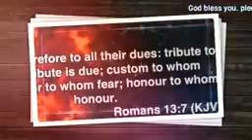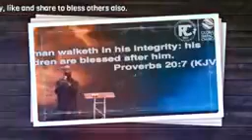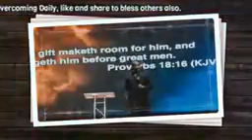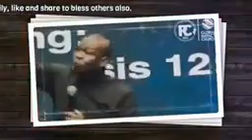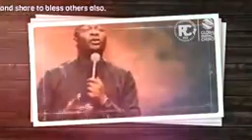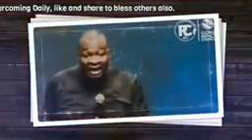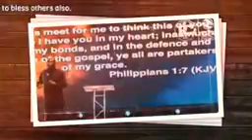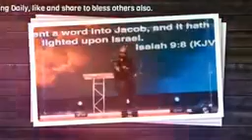6 Keys That Activate The Flow Of Favour Apostle Joshua Selman Overcoming Daily